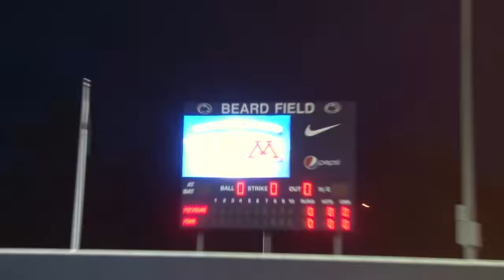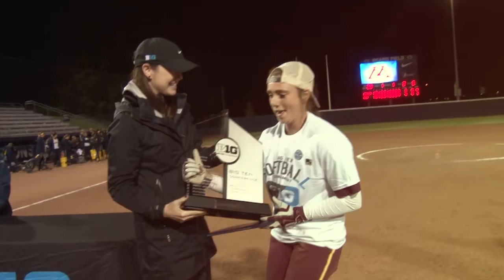2016 Softball Season Highlights